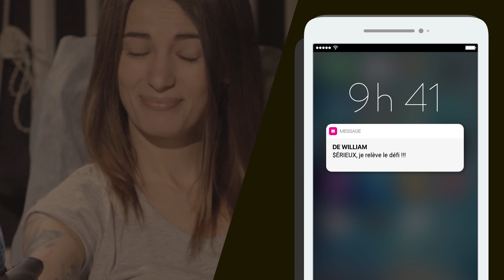Demande de fonds pour une dépense spontanée